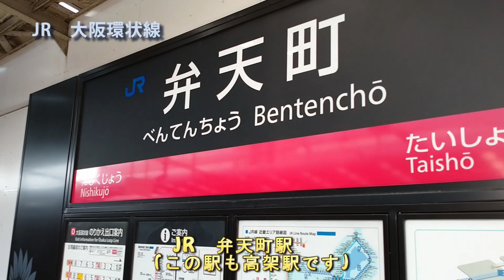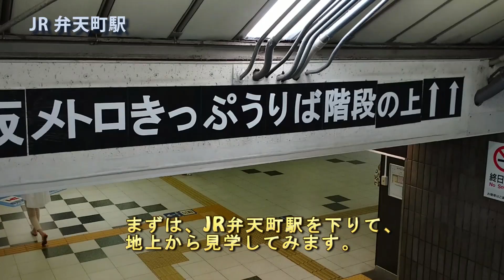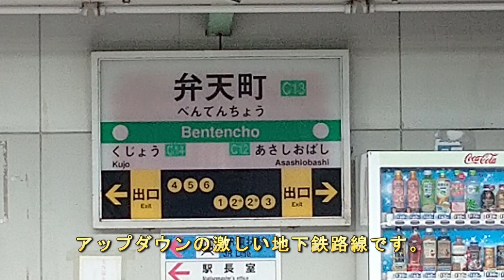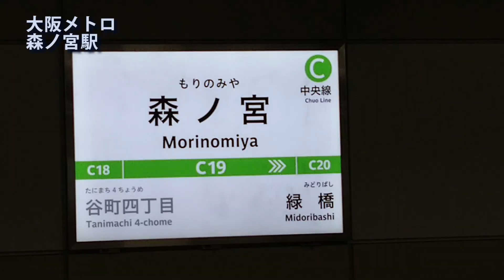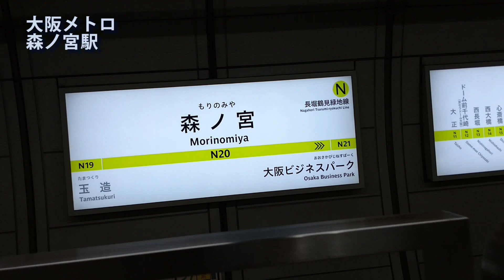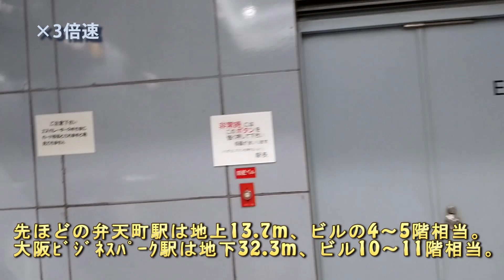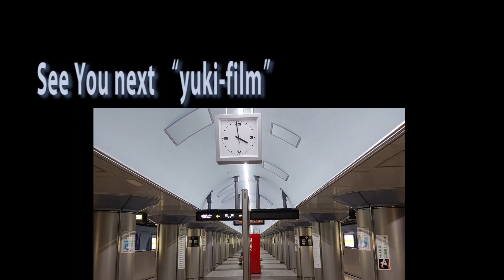大阪メトロの「最も高い駅」&「最も深い駅」。弁天町駅と大阪ビジネスパーク駅(テロップ読み上げ29)Osaka Metro. High & Deep stations. Osaka/Japan.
大阪メトロで地面から最も高い所にある駅は、地上13.7mの弁天町駅。そして、地面から最も深い所にある駅は、地下32.3mの大阪ビジネスパーク駅。
大阪地下鉄 弁天町駅の地上13.7mは、地下鉄単独駅として日本一地面から高い所にある地下鉄駅です。また、大阪ビジネスパーク駅は、当初はここまで深い駅になる予定ではありませんでした。もっと浅い所にホームが作られたのですが、ホームが完成後、法律が変わり、さらに深い現在の所にホームが作り直されました。もともとのホームも「幻のホーム」として現存。見学は出来ませんが、大阪メトロの資材置き場として利用されています。
今回は、JR大阪環状線の弁天町駅から大阪メトロ 弁天町駅と、大阪メトロで森ノ宮駅を経由して、大阪ビジネスパーク駅を見学します。

大阪地下鉄・北大阪急行 　Osaka subway collection

Salute_To_A_New_Beginning
My_Peeps
Colonel_Bogey_March
Rodeo_Show